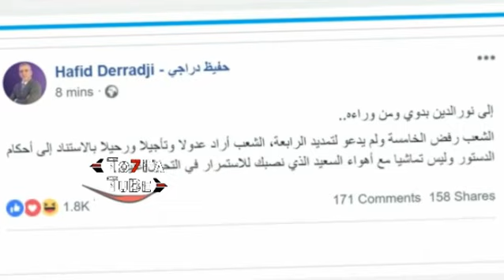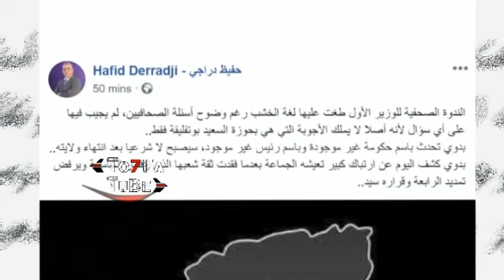حفيظ دراجي يرد على الرئيس و بدوي و قادة بن عمار يفعلها